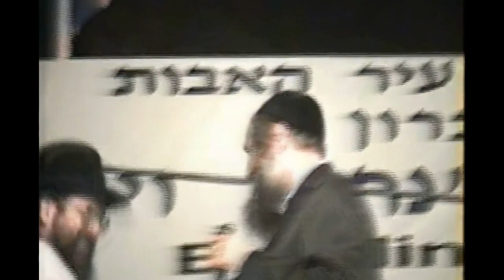extremely rare perfomance of `LO NAZUZ` by mordechai ben david in 1998 in chevron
so rare to sing it live he even needed to remember the words!